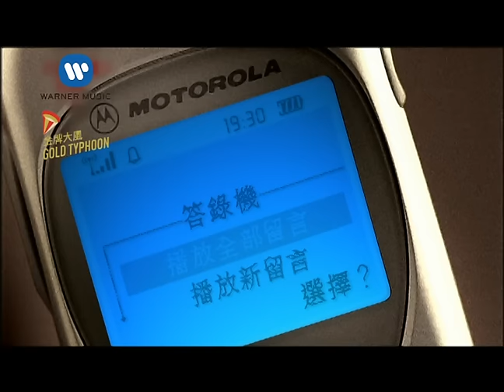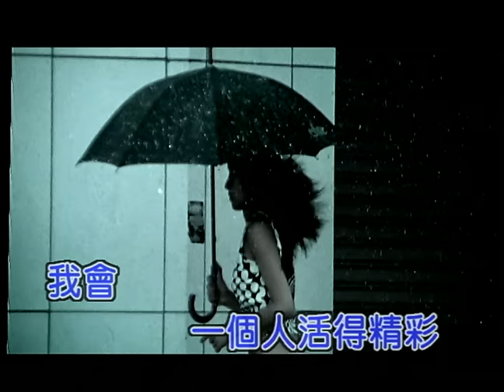蕭亞軒 Elva Hsiao - 一個人的精彩 My Exciting Solitary Life (官方完整KARAOKE版MV)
收錄於2000年8月｜紅薔薇
《紅薔薇》動員了亞洲音樂界的精英聯手為elva打造新音樂、新風潮。來自馬來西亞的Playtime Productions (這個由紐西蘭籍Paul所領導，由三位馬來籍音樂人Azlan、Hari、Jit所組成的製作小組，也是elva上一張專輯「甩啦甩啦」、「最熟悉的陌生人」暢銷金曲的幕後功臣)、韓裔美籍的Jae Y. Chong (elva膾炙人口的「Cappuccino」就是出自他的手筆)，以及陳偉、鮑比達、Macy Chen、伍思凱…等人貢獻的音樂，絕對是最強的陣容、最棒的音樂。

正因為elva第一張國語大碟的成功，此番再度信心出輯，必然是有著更上層樓、精心打造的製作規模。你能想像嗎？從上千首歌曲Demo中挑出11首歌，既要好聽，又要帶出elva強烈的演唱風格，來錄成一張專輯，是多麼浩大的一件工程！可是維京音樂真的辦到了！

★ 一個人的精彩
這是Virgin邀集頂尖舞曲好手針對elva個性貼心打造的輕快舞曲，同時也是試聽會中高票當選的主打歌曲；elva即將繼「Cappuccino」之後，再度展現新世代女藝人中最棒舞蹈功力的超級單曲！

認識elva的人都不難發現，她的個性其實是有點像男生的。歌詞中提到對失去愛情後的豁達灑脫，與正面的思考邏輯，「承認失敗，我一個人也能活得精彩！」、「接受愛情，自有安排」，其實完全就是elva的性格寫照。

一向在舞蹈方面表現有目共睹的elva，這次首度與香港首席編舞教練Alan合作(Alan是張學友、鄭秀文、張國榮、黎明、杜德偉...的演唱會、音樂錄影帶編舞老師)，Alan為elva設計了灑脫有勁的「甩甩舞」，即將在這首音樂錄影中精彩亮像！
詞：常玉 / 曲：Voravit Pikul Thong

那天醒來　忽然想開　不願再做等待的女孩
拿掉戒指　紮起馬尾　開始不再想你姿態
接受無奈　承認失敗　她才是你的愛
寂寞伴隨　自由色彩　迎面來

頭髮甩甩　大步的走開
不憐憫心底小小悲哀
揮手Bye-Bye　祝你們愉快
我會　一個人活得精彩

也許明天　我會選擇　自己旅行不輕易戀愛
也許明天　我會遇見　比你更適合的男孩
接受愛情　自有安排　誰才是我的愛

我會　找個人活得精彩
經典與復刻，一起來聽歌！